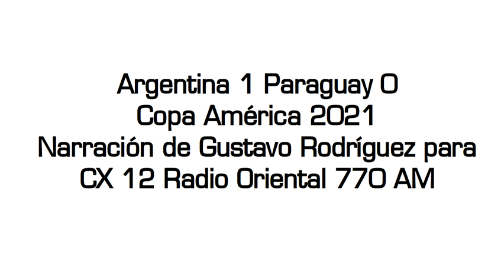Argentina 1 Paraguay 0 - Copa América 2021 (por Gustavo Rodríguez)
El gol de Gómez, por Gustavo Rodríguez y Guillermo Lorenzotti para CX 12 Radio Oreintal 770 AM.